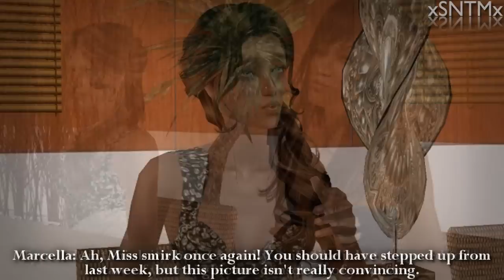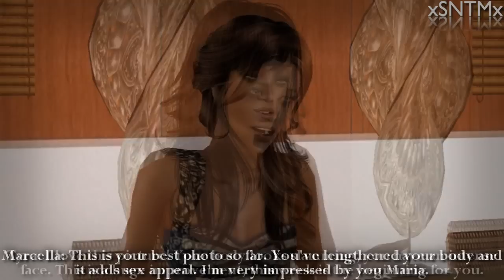Sims Next Top Model Cycle 3 - Episode 3 Part 2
READ:
~REMEMBER TO VOTE FOR CGOTW~

First off, sorry for the delay on this. It would have been out earlier, but yeah xD

The girls head to their third panel and get judged on their swimsuit photos taken in Jamaica. This elimination was one of the hardest for me, I went back and forth but I had to make a decision. Sorry if your girl goes! Thanks to my amazing judges too!

Top 12: Anya | Athalia | Bobby | Draw | Iceebella | Kirstie | Maria | Nicola | Olga | Quinn | Sofie | Tiffany

Eliminated: Dagmar, Eva, Kelsey